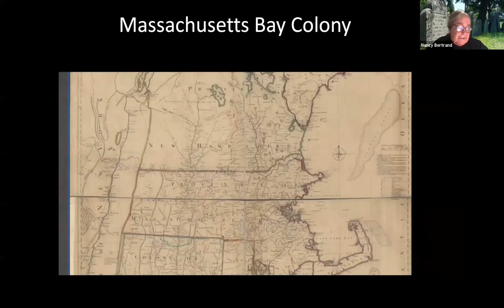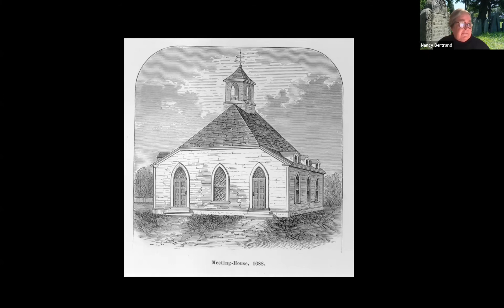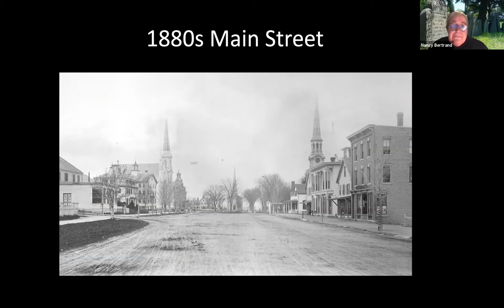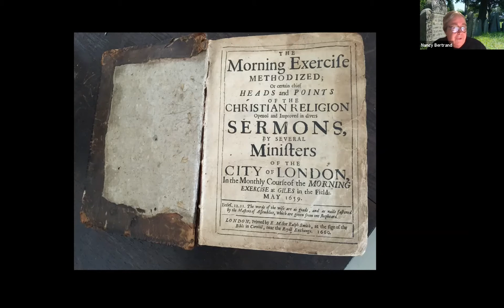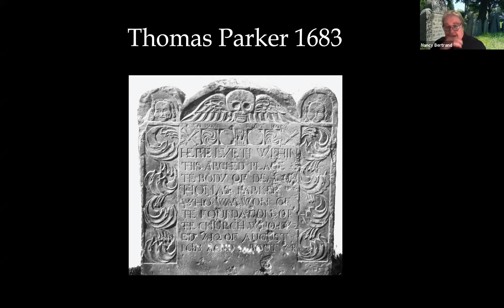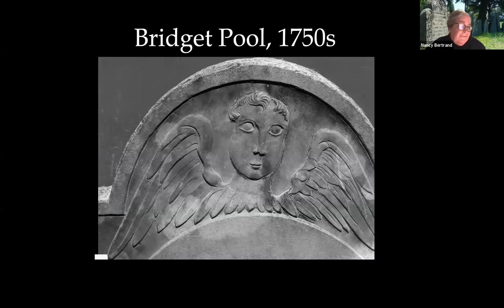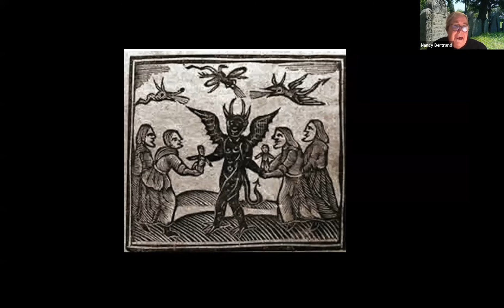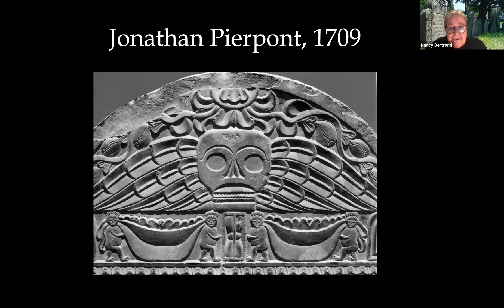Virtual Twilight Tour of the Old Burying Ground, 2021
Follow along as Nancy Bertrand takes you on a tour of Wakefield's Old Burying Ground. This is a perennial favorite tour of the year and was virtual in 2021.